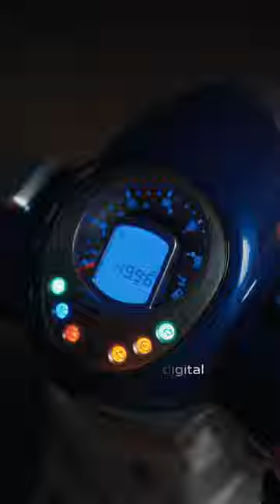Descubre lo neo-retro con Peugeot Django - Peugeot Motocycles Chile